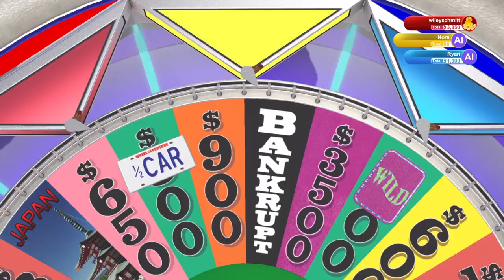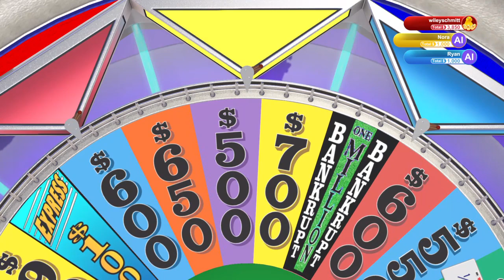Wheel of Fortune Comeback